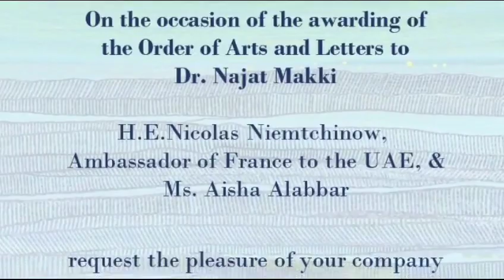شرفت مساء يوم الاثنين الموافق ١٩ /٩ بتكريم وسام الفارس في الفنون والآداب من قبل الحكومة الفرنسية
تشرفت مساء يوم الاثنين الموافق ١٩ /٩ بتكريم وسام الفارس في الفنون والآداب من قبل الحكومة الفرنسية تحت رعاية سعادة سفير الجمهورية الفرنسية في الامارات
حضر التكريم مجموعة من الفنانين والسلك الدبلوماسي ومحبى الفنون وذلك في قاعة جاليري عاشة العبار في منطقة القوز في دبي